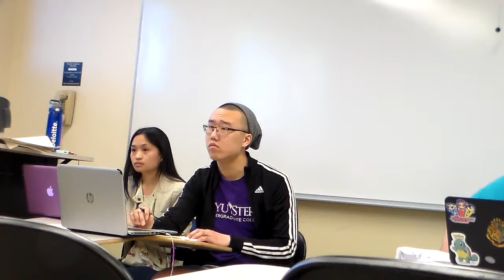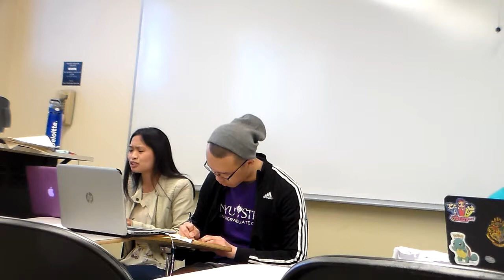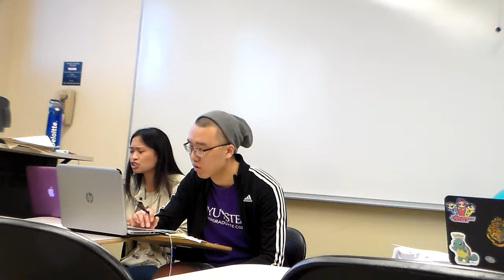KCKCC GJ v NYU IZ, 2015, NDT, Round 5 1NC